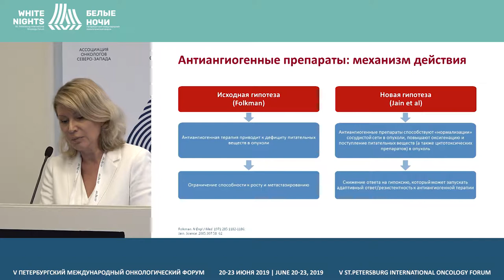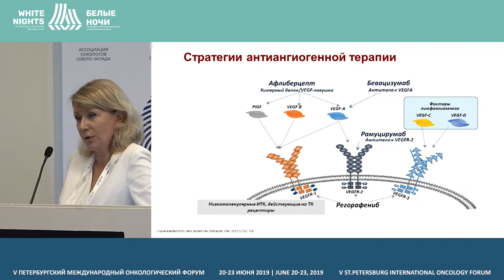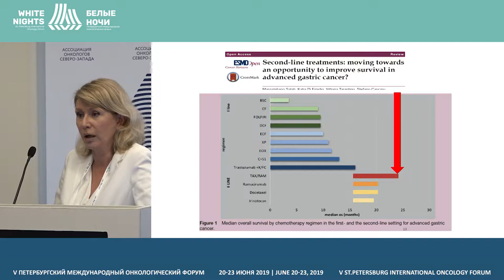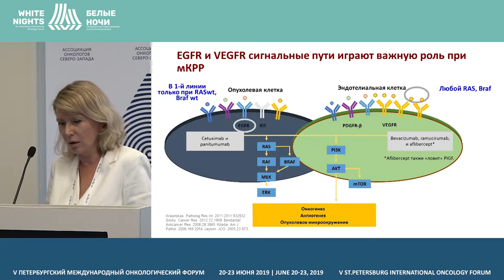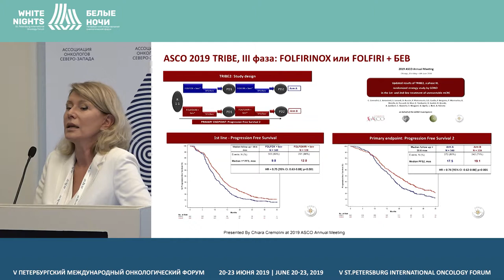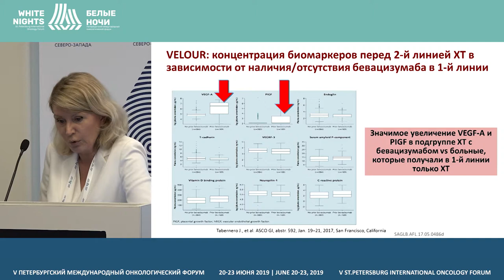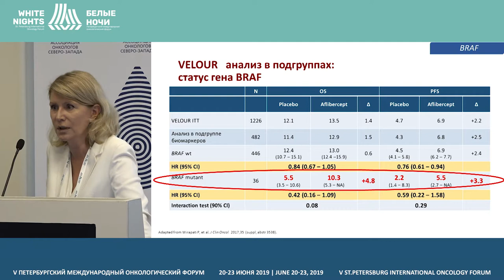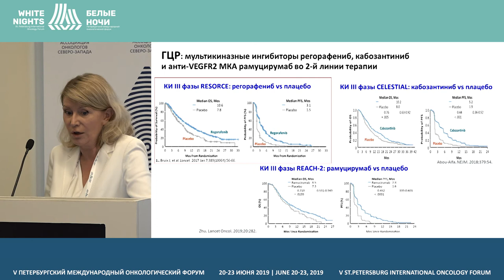Роль антиангиогенной терапии в лечении опухолей ЖКТ (Артамонова Е.В.)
Артамонова Елена Владимировна, ФГБУ «НМИЦ онкологии им. Н.Н. Блохина» Минздрава России, Москва